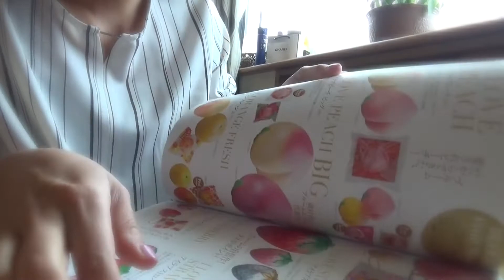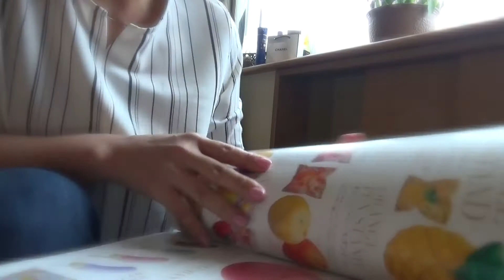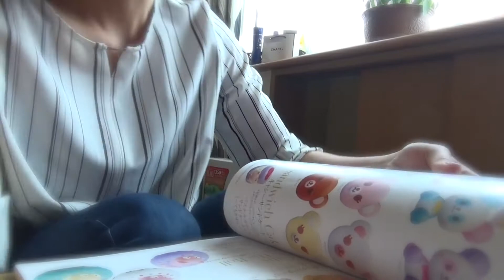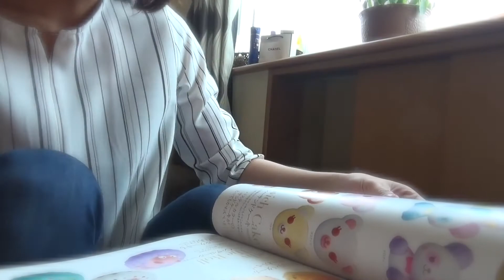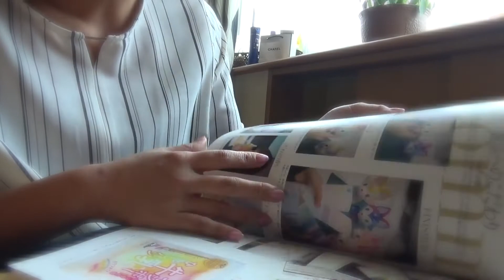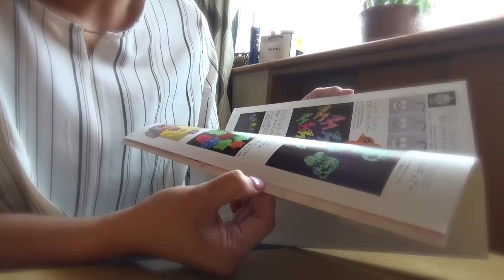💖激かわ💖BLOOMの本から持ってるスクイーズをじっくりご紹介！cute! squeeze introduction!MOAMOAちゃんねる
MOAMOAちゃんねるオススメ動画はこちら！
【大量のBLOOM発見！ママが勝手にシリーズ！ふわふわもちもち低反発スクイーズ紹介！squeeze introduction!】

moamoaちゃんお気に入り動画
レンボチャンネル

BLOOMの本からMOAMOAちゃんが持っているスクイーズをご紹介！
もちもちふわふわで可愛いBLOOM!
大人もクセになる程気持ちい超低反発！
うさぎやキツネ、恐竜やクマ、ケーキやいちご、みかん！
さらにはこの本に付いてくる限定のレインボーの牛乳ひたしパンなど！ブルームスクイーズコレクションブックの中からピックアップしてみました！この本はドン・キホーテで買いました！